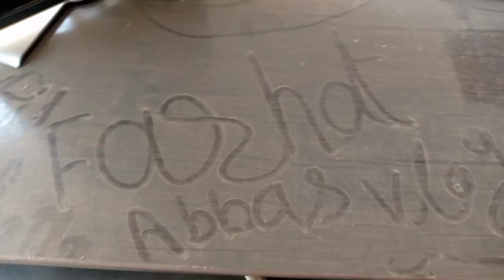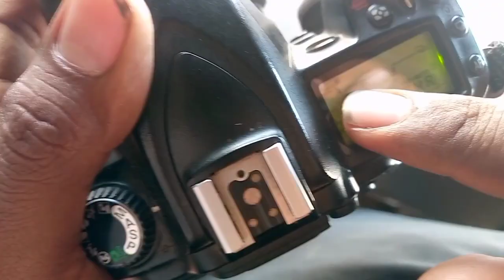Maray Dost Nay New Camra Lay Lia😎|FARHAT ABBAS Vlogs